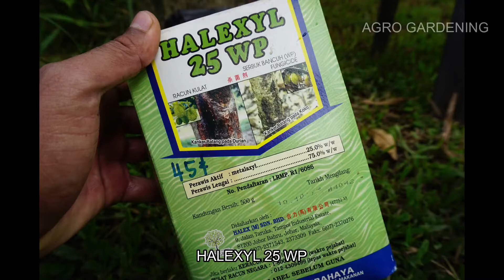How To Treatment White Root Disease Durian / Cara Rawatan Akar Putih Pokok Durian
1. Terdapat beberapa punca pucuk durian kering antaranya, penyakit akar putih yang disebabkan oleh kulat Rigidoporus lignosus. Penyakit akar perang yang disebabkan oleh kulat Phellinus noxius. Penyakit akar merah yang disebabkan oleh kulat Ganoderma phillipii.

2. Antara simptomnya adalah pokok yang dijangkiti akan menunjukkan daun yang kekuningan dan seterusnya layu dan kering serta merta. Daun yang kering itu tidak gugur ke tanah tetapi masih terlekat pada dahan dan rantingnya.

3. Pada akar yang diserang akan terdapat gumpulan tanah yang diselaputi oleh breket atau cendawan yang akan dihasilkan pada pangkal pokok.

4. Penyakit ini terjadi apabila kerja-kerja pembersihan tidak dilakukan dengan sempurna terutamanya pada peringkat awal penyediaan dan pembersihan ladang.

The white root disease in durian are caused by Rigidoporus lignoses a type of fungi. This soil-borne disease occurred if the durian are planted in the area of ex-tapioca (Manihot esculenta) or ex-rubber (Hevea brazilliensis) plantation.

The disease are serius for the first six years of durian establishment. The symptoms shown by foliage wilt and changes color from green to yellow than brown and finally shrivels.